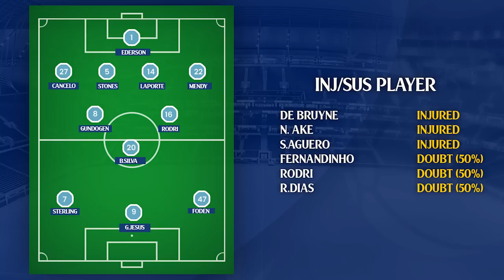Man City Vs Tottenham [MATCH PREVIEW]